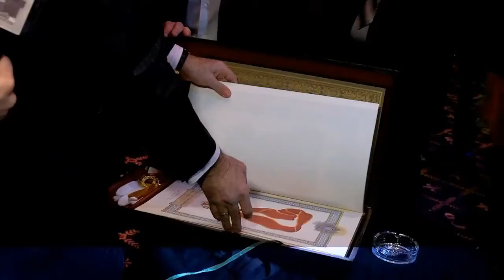юбилей Алексея Митрофанова!.mp4